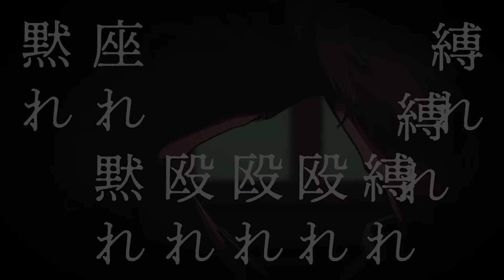【MV】シャンティ／さとみ 歌って演じてみた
俺で良けりゃ話してくんない？

「シャンティ」

■MIX：Y STUDIO 様

■サムネ：well 様

■Movie：110 ito.  様

■Vocal：さとみ

※一部アレンジが含まれます
※苦手な方はブラウザバックお願い致します
※本家様が一番です
本家様や他の方の動画でさとみの名前を出すのはおやめください